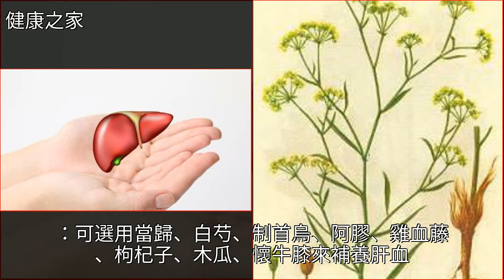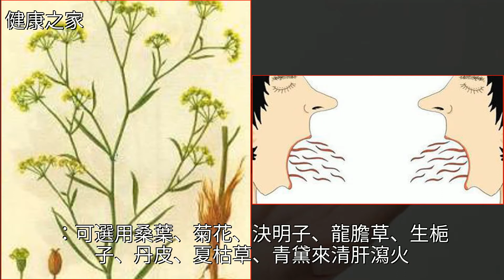肝陰虛、肝血虛、肝鬱、肝火上炎、肝膽溼熱，肝臟的7大問題調理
肝陰虛、肝血虛、肝鬱、肝火上炎、肝膽溼熱，肝臟的7大問題調理枸杞,阿膠,地黃,龍膽,雞血藤肝陰虛、肝血虛、肝鬱、肝火上炎、肝膽溼熱，肝臟的7大問題調理枸杞 阿膠 地黃 龍膽 雞血藤